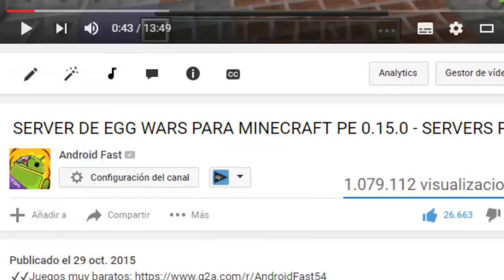Minecraft Pocket Edition -EXPLOSIÓN DE PINTURAS!! Truco LOKO [Minecraft PE 0.15.7] (MCPE) (TRUCOS)